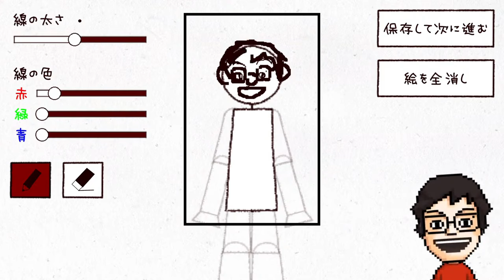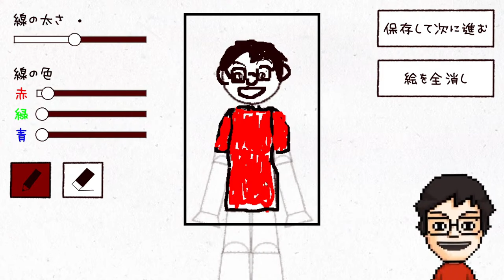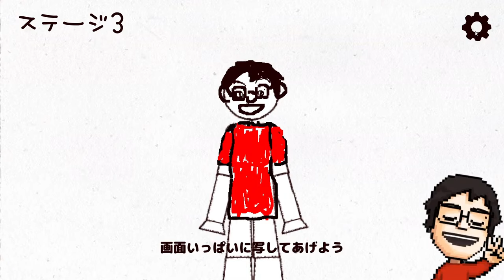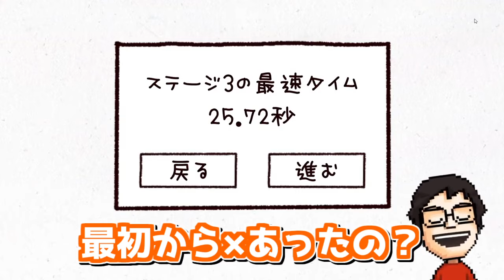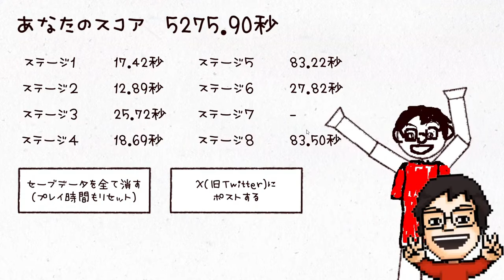世界一操作性が悪いカオスなゲームで絶叫が止まらないP-P【P-P切り抜き】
『世界で一番操作性が悪いゲーム 』という名前のゲームで遊ぶ！

○○な男になってしまったP-Pを嘆くTOP4【P-P切り抜き】

砂テトリスで見えないものが見えてしまい視聴者をドン引きさせるP-P【P-P切り抜き】

P-Pさんの切り抜き動画を投稿しています。
ゲーム実況中の雑談や質問回答、プレイシーンや他の実況者の方とのコラボ動画など、様々な名場面（珍場面？）をまとめていきます。
P-Pさんの面白さ、魅力、ゲームを楽しんでプレイしている姿がより多くの視聴者に伝われば幸いです。

なるべく投稿ペースは上げていくつもりですが、特に曜日や時間は決めずに投稿していこうと思っています。

プラットフォーム：web
タイトル：世界で一番操作性が悪いゲーム
ゲーム制作者様：ナマリカルテ 様

P-P 実況 VTuber ゲーム実況